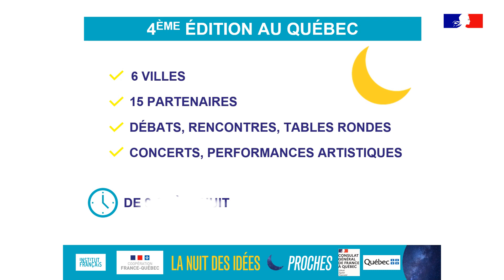4ème édition de la Nuit des Idées au Québec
Rendez-vous le 28 janvier prochain pour une journée et une nuit dédiées à la 4e édition de la Nuit des Idées, entièrement gratuit et en ligne.
Des débats, des tables rondes, des performances artistiques, une impro BD France-Québec, et bien plus encore !
15 partenaires, 6 villes au Québec.